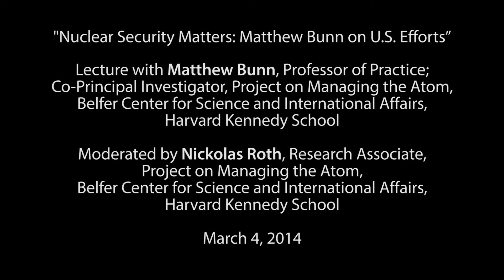Nuclear Security Matters: Matthew Bunn on U.S. Efforts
Lecture with Matthew Bunn, Professor of Practice; Co-Principal Investigator, Project on Managing the Atom, Belfer Center for Science and International Affairs, Harvard Kennedy School

Moderated by Nickolas Roth, Research Associate, Project on Managing the Atom,
Belfer Center for Science and International Affairs, Harvard Kennedy School